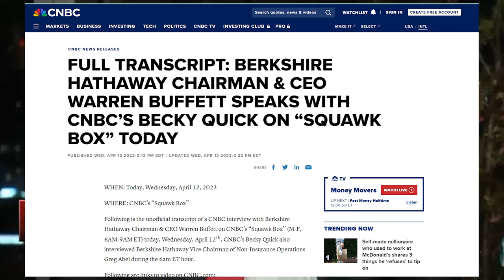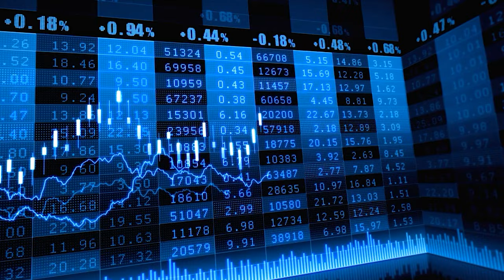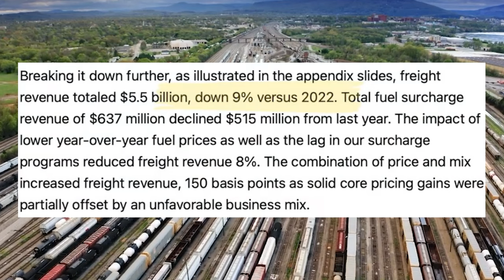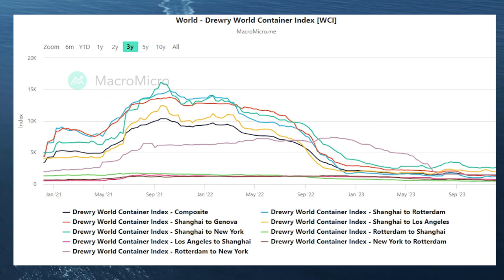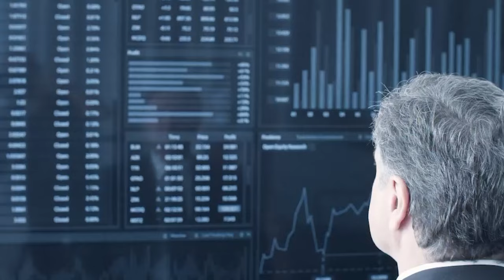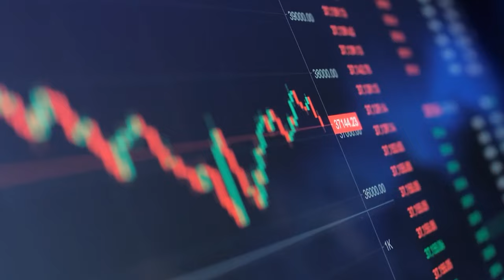Warren Buffett: A Storm is Brewing in the Real Estate Market (HD)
Warren Buffett, renowned for his extensive commentary on diverse financial topics, often communicates in an oblique and generally optimistic manner. However, his statements during an April interview this year resonated shockingly across the globe, particularly as the economy appeared robust and durable at that time. Reflecting upon his words now, it seems Buffett may have been subtly alluding to grave concerns.

We are not financial advisors or brokers. All the information, strategies, tips & and tricks, etc. shared on this channel are for entertainment, educational, and informational purposes only.